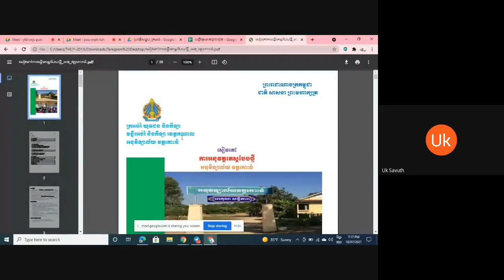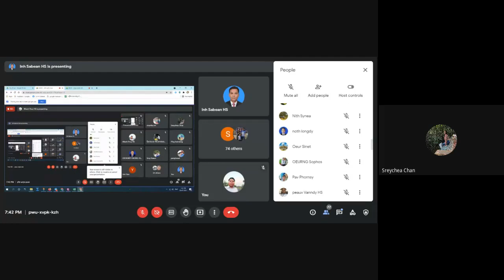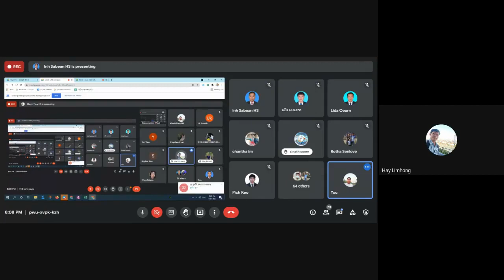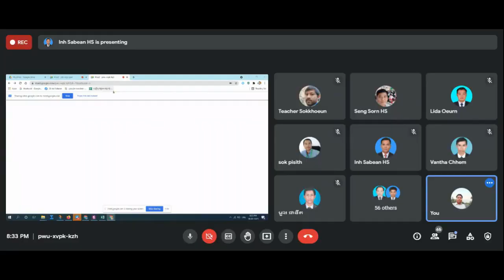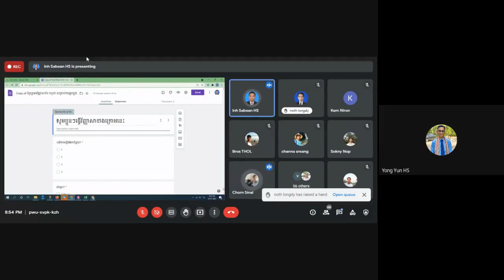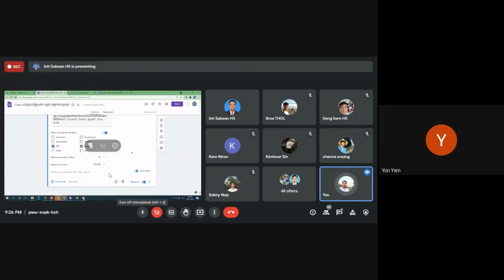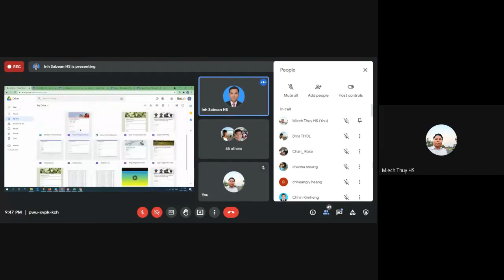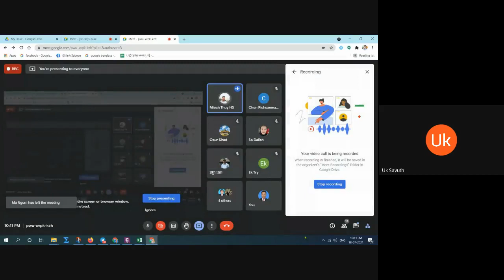ប្រជុំថ្ងៃទី១៨ កក្កដា ២០២១ ម៉ោង៧ដល់១០យប់